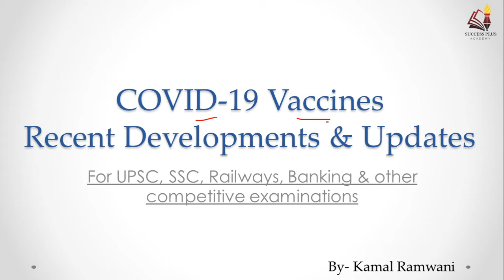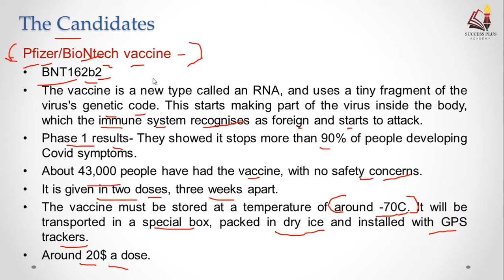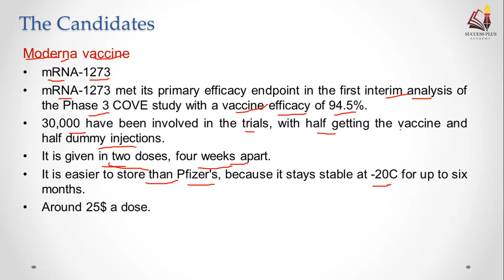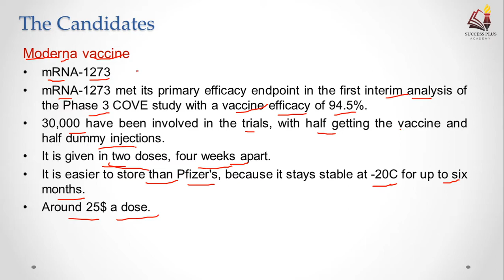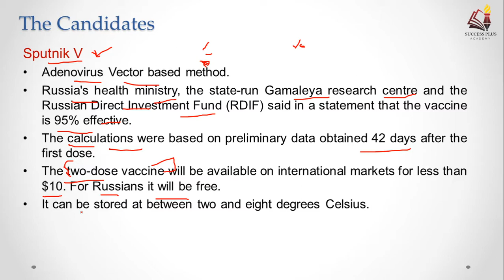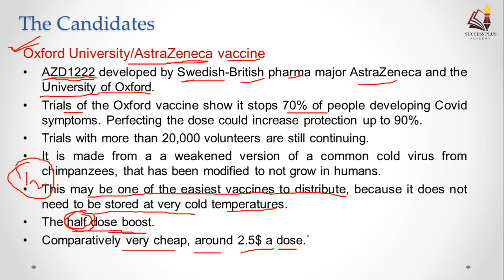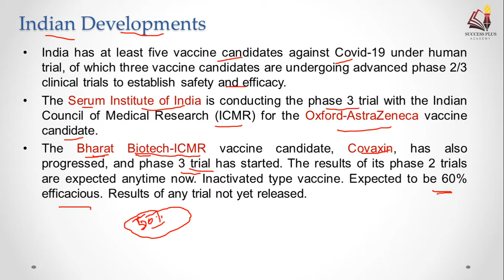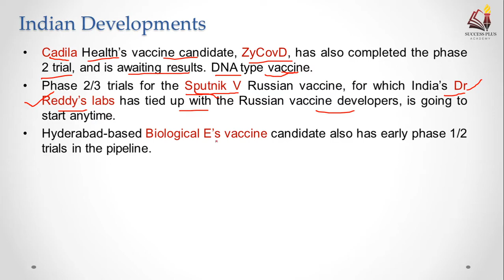COVID Vaccines ll Updates and Developments ll All Candidates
In this video we are talking about all the covid vaccine developments and recent updates regarding the same. We are talking about all the candidates who are into development of the vaccines.